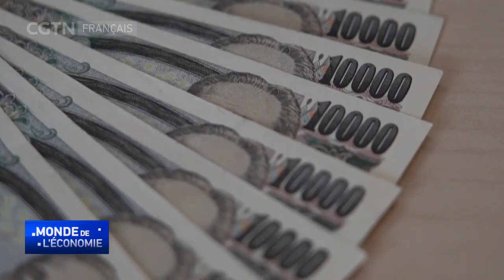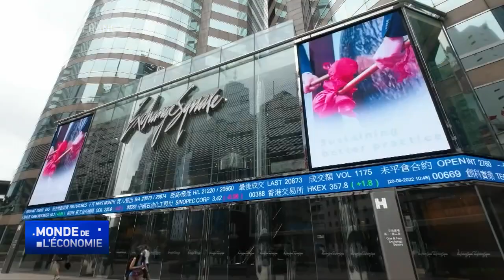Les marchés boursiers en Asie se redressent en réponse à la conclusion de l'accord sur la dette US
Lundi, le cours des actions en Asie a augmenté lors des premiers échanges, à la suite de la levée du plafond de la dette américaine pour éviter un défaut de paiement. À Hong Kong, l'indice Hang Seng a augmenté de 0,43%, à plus de 18 800 dans les premiers échanges. Le Shanghai Composite et le Shenzhen Composite ont tous deux gagné près de 0,25 %. Le Nikkei japonais a en moyenne bondi de 1,7 % pour atteindre près de 31 500, son niveau le plus élevé depuis juillet 1990. Le Nikkei est fortement pondéré par les exportateurs, dont les revenus à l'étranger sont stimulés par la faiblesse de la monnaie. Parmi eux, les actions des entreprises japonaises liées aux puces électroniques se sont surpassées. Un expert de Nomura Securities s'attend à ce que le Nikkei "progresse régulièrement, mais avec des retracements à court terme pour contrôler sa vitesse" cette semaine.